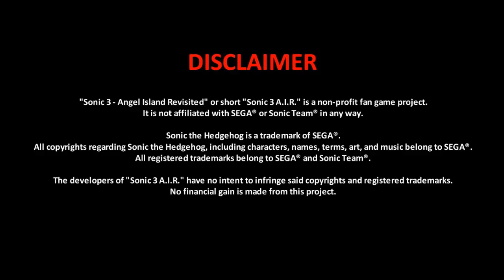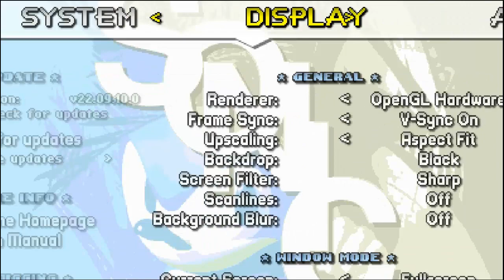analisando sonic 3 a i r pra pc